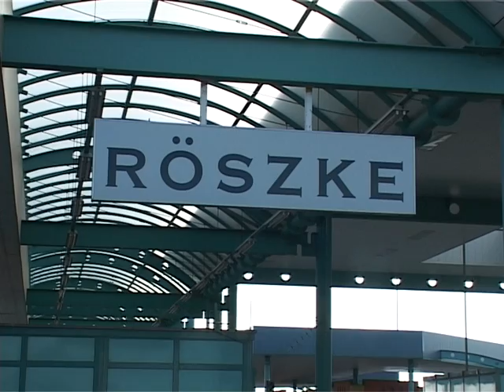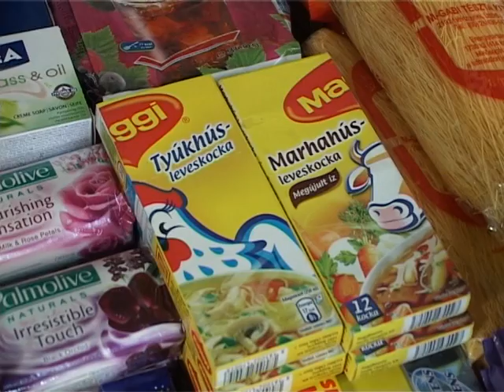06 10 Afa B